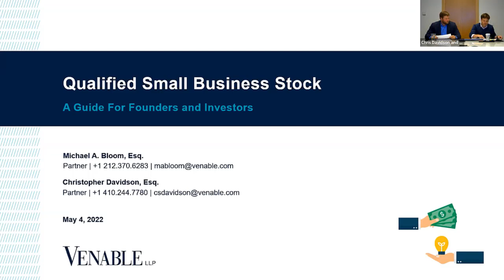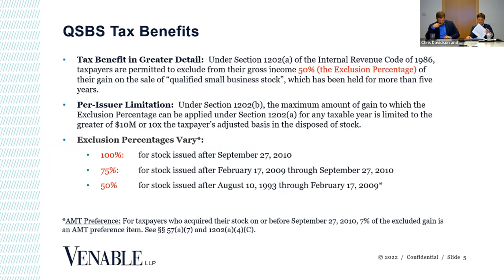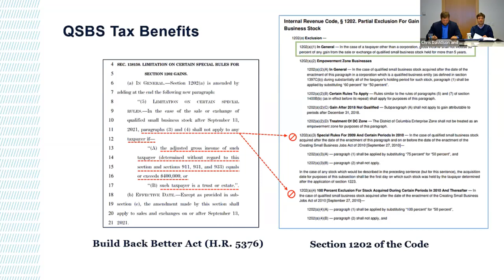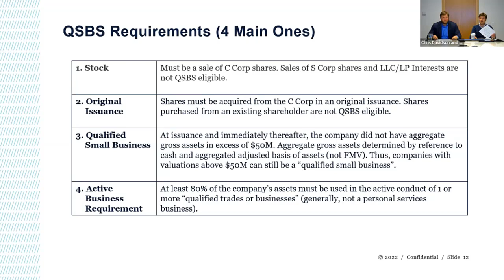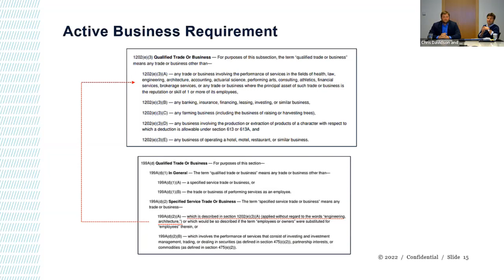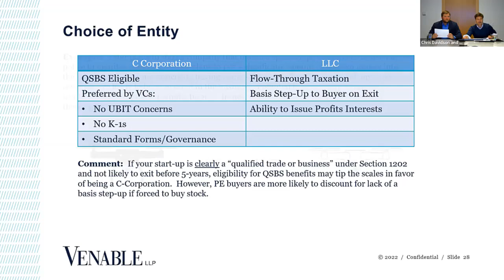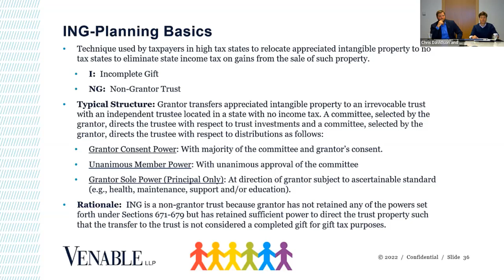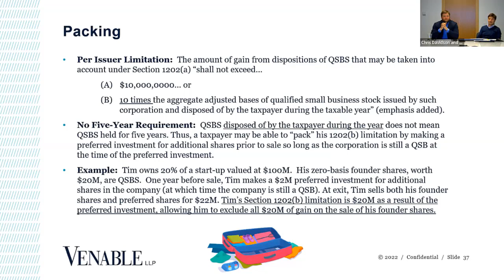What Founders and Investors Need to Know About “Qualified Small Business Stock”